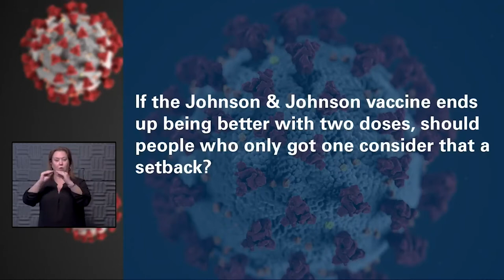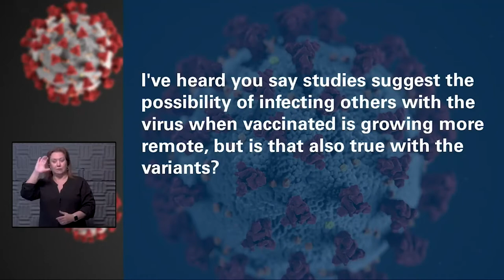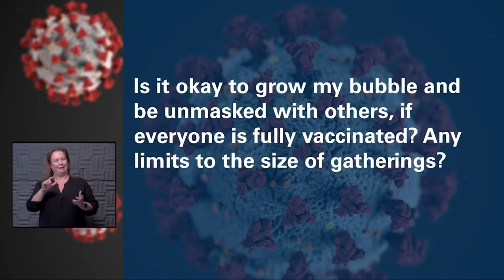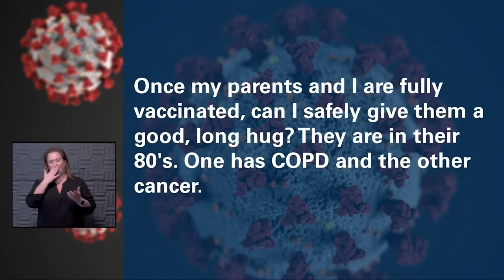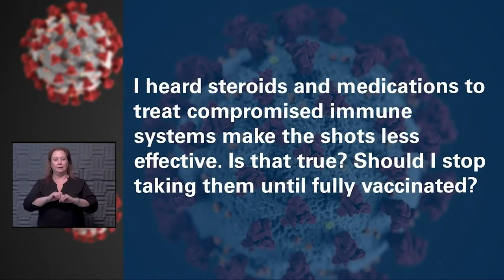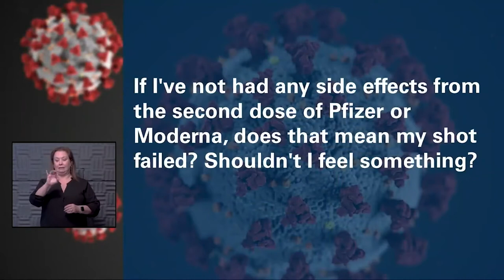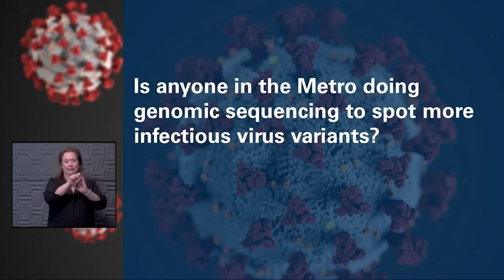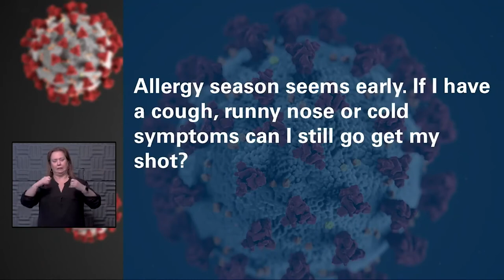Friday Media Briefing on COVID-19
The University of Kansas Health System reports a lower number of COVID-19 patients today. Eight people with the active virus are being treated, down from nine yesterday. Of those patients, three are in the ICU, same as yesterday. One of those patients is on a ventilator, same as yesterday. 15 other patients are still hospitalized because of COVID-19 but are out of the acute infection phase, down from 17 yesterday. That’s a total of 23 patients, down from 26 yesterday. HaysMed has two total patients, down from three yesterday with both being active COVID-19 inpatients.
 On today’s Morning Media Update, Amanda Cackler, director of quality and safety at the health system joined Dana Hawkinson, MD, medical director of Infection Prevention and Control and Steve Stites, MD, chief medical officer to answer media and community questions.
Here are the media and community questions in the order the panel addressed them, followed by the short answer. See the video for their full answers and comments. Time code for the question is in parentheses.
• (2:10) What are your thoughts on Missouri opening up vaccinations for all adults by April 9 and Kansas moving to the next phase on Monday? It’s great news and reflects a growing supply of the vaccines.
• (4:50) The CDC just announced new guidance on schools and social distancing that would allow a three-foot rather than a six-foot distance. What are your thoughts on that? Six feet is safer, but the reality is sometimes three feet is unavoidable. It all depends on the activity level of those gathered together and whether everyone is wearing a mask.
• (8:15) Last year at the beginning of the pandemic you used to tell us we were only in the bottom of the first inning to give us some perspective of how long a battle we had. What inning do you think we’re in today? Panelists say anywhere from the third to the sixth inning. We still need to get vaccines for children and vaccine companies need to pivot to account for the variants. But vaccines have the potential to be the “closer” to let us finish the game.
• (10:27) I had my first Moderna vaccine on February 3 and four days later came down with bronchitis and walking pneumonia. I missed my second dose. What are my options? There’s no data to suggest the vaccine caused those symptoms. It’s not too late to get your second dose, even if you missed the scheduled date.
• (11:30) I had the J&J vaccine and the next days I had chills, nausea and now have no voice. Is that normal? It’s the first any of the panelists have heard about losing your voice. The other symptoms are normal.
• (13:05) Have any of our patients admitted right now been vaccinated? It’s not currently part of the health system’s admission process to ask but are working on ways to assess that.
• (14:00) Do we know if any of the vaccines will help prevent long haul situations? Because the vaccines are proven to decrease the severity of the illness and hospitalizations, the hope is they will.
• (15:10) If the Johnson & Johnson vaccine ends up being better with two doses, should people who only got one consider that a setback? If it’s proven better with two doses, it’s not a setback. You can still get a second dose.
• (16:55) I've heard you say studies suggest the possibility of infecting others with the virus when vaccinated is growing more remote, but is that also true with the variants? We don’t have enough data to be certain, but England is going to provide good real-world answers because of the B.1.1.7 variant.
• (18:00) Is it okay to grow my bubble and be unmasked with others, if everyone is fully vaccinated?  Any limits to the size of gatherings? We still need to be cautious. It’s important to take into consideration the level of activities and who you might be taking the virus to at home. There’s no set safe number on the size of gatherings.
•  (21:10) Once my parents and I are fully vaccinated, can I safely give them a good, long hug? They are in their 80's. One has COPD and the other cancer. This should be safe, especially if everyone wears a mask.
•  (22:00) I heard steroids and medications to treat compromised immune systems make the shots less effective. Is that true? Should I stop taking them until fully vaccinated? Don’t stop taking your regular medications. Even transplant patients are seeing a benefit to the vaccination. It can depend on your level of immunosuppression so check with your doctor.
• (23:50) Is it safe to take the vaccine if you’re on seizure medication? Yes.
• (24:10) If I've not had any side effects from the second dose of Pfizer or Moderna, does that mean my shot failed? Shouldn't I feel something? Everyone has a different response. The vaccine still works whether you have side effects or not.